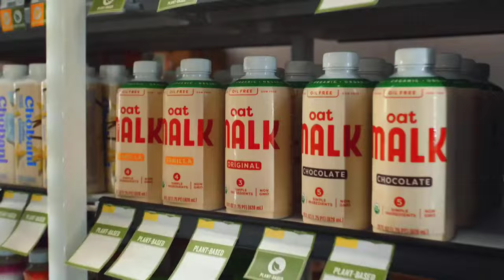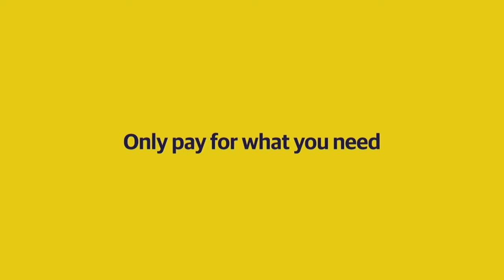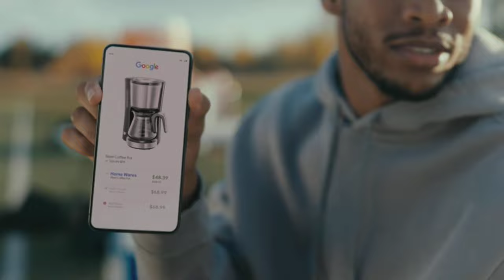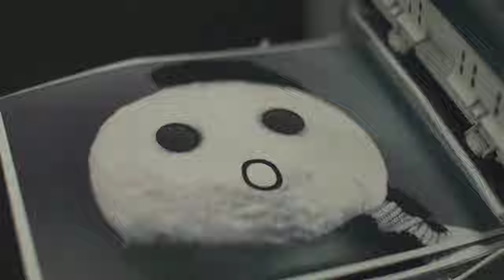UMass vs. Boston College Full Game replay | 2023-24 ACC Women's Basketball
UMass vs. Boston College: The Eagles defeated their in-state rival Minutewomen, 95-57. Boston College shot 55.9% from the floor in the game, and that includes shooting 52.9% from three-point range. Teya Sidberry hit 3 three-pointers on her way to a game-high 22 points. Sidberry also had seven rebounds and three steals. Dontavia Waggoner had 15 points, six rebounds, four steals, and two assists. Andrea Daley added 17 points.